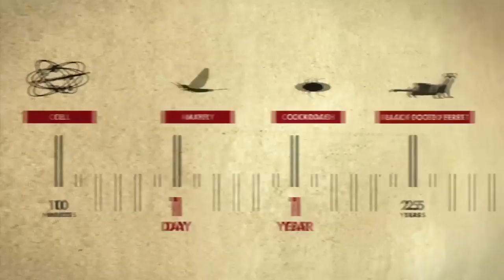How to Live Forever - Official Trailer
Director Mark Wexler embarks on a worldwide trek to investigate just what it means to grow old and what it could mean to really live forever.

But whose advice should he take? Does 94-year-old exercise guru Jack LaLanne have all the answers, or does Buster, a 101-year-old chain-smoking, beer-drinking marathoner? What about futurist Ray Kurzweil, a laughter yoga expert, or an elderly porn star? Wexler explores the viewpoints of delightfully unusual characters alongside those of health, fitness and life-extension experts in this engaging new documentary, which challenges our notions of youth and aging with comic poignancy. Begun as a study in life-extension, HowToLiveForever evolves into a thought-provoking examination of what truly gives life meaning.